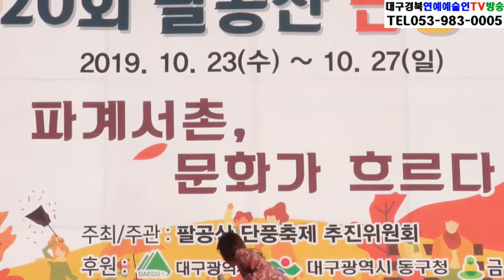가수 에스텔,삐에로보고웃지요,외 한곡,팔공산단풍축제,